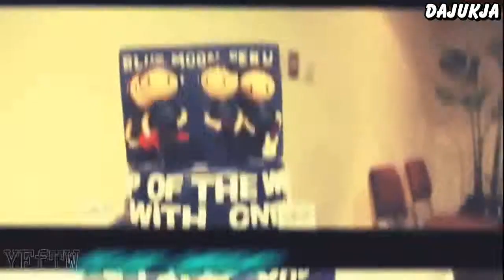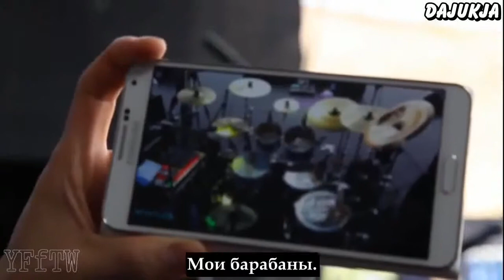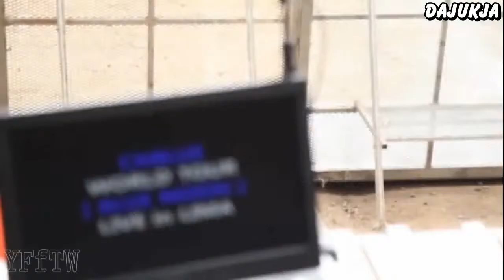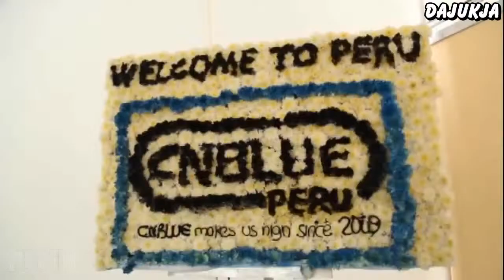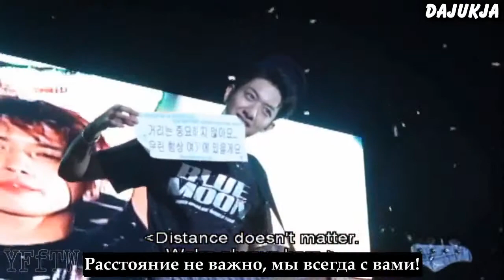CNBLUE - Blue Moon World Tour making (14/15) 2013-14 в Лиме, Перу (рус.саб.DAJUKJA)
ilovecnblue